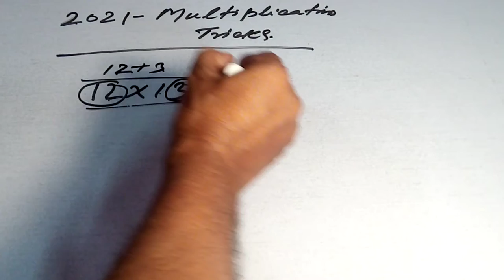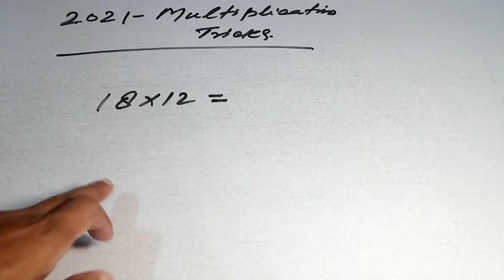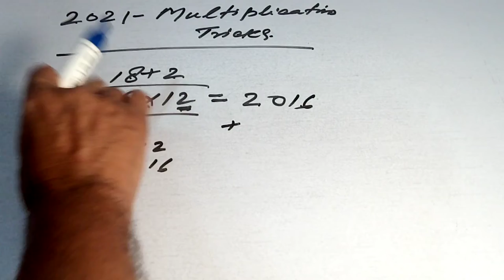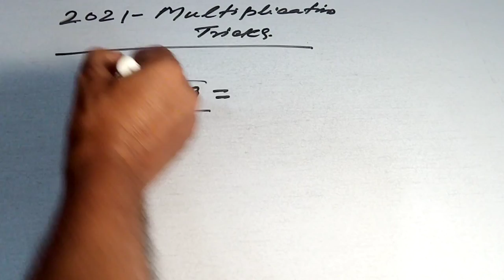Multiplication Tricks | 2021 Tricks | Two Digit Number | Mental Math | Vedic Math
It is most important concept and method to multiply of two numbers on both sides.
First watch and learn new tricks of multiplication.